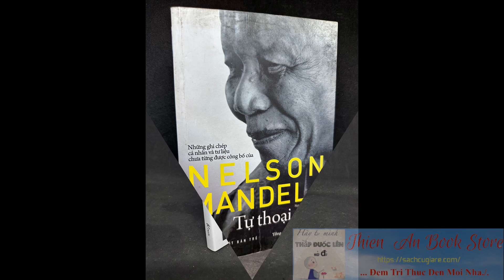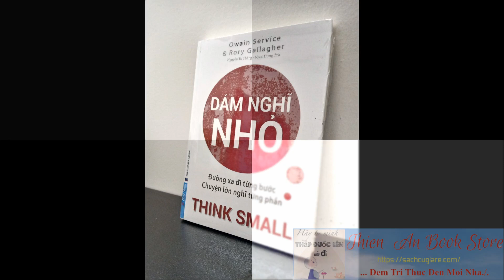[2023-07-31] SHMN 31-07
o0o